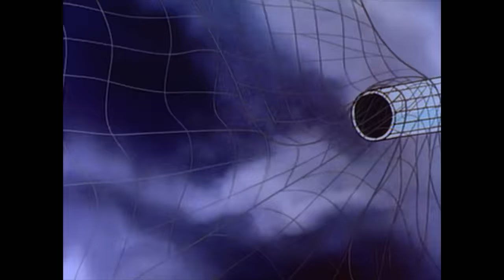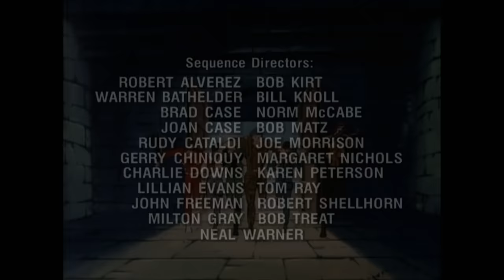Ninja Holiday | G.I. Joe: A Real American Hero | S02 | E21 | Full Episode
Sergeant Slaughter competes in a martial arts tournament that is being hosted secretly by Cobra Commander, who is searching for someone strong enough to take down Serpentor.